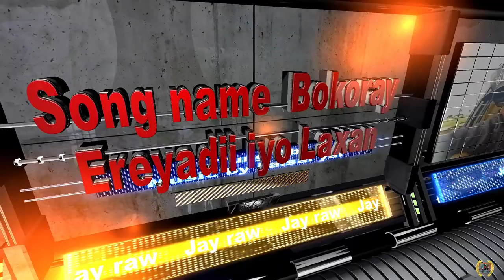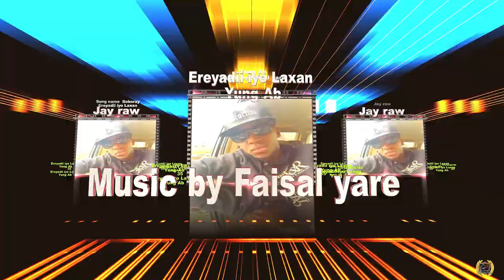alfanan Jay raw Song name Bokoray